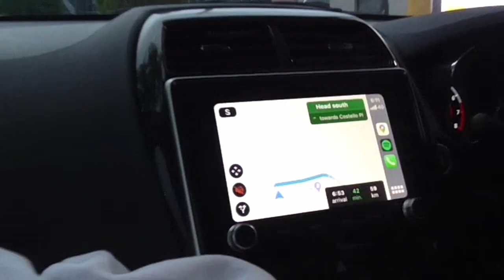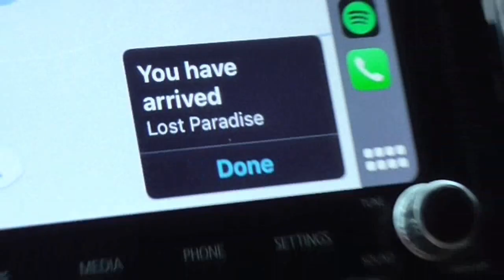Lost Paradise 2022 - The Drive. (Day 1 Part 1)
Welcome to another music festival series. This is an 8 part series (I know its long, I promise they are great videos).
Episodes will be released Tuesday and Friday at 6pm.

This episode of Lost Paradise 2022 the gang drive a long 45 minutes to Glenworth Valley.

Song: Wolves
Artist: Kia

Song: Happiness
Artist: Owl Nest